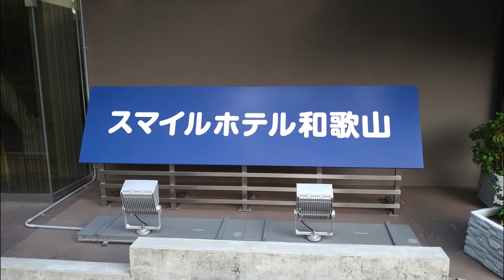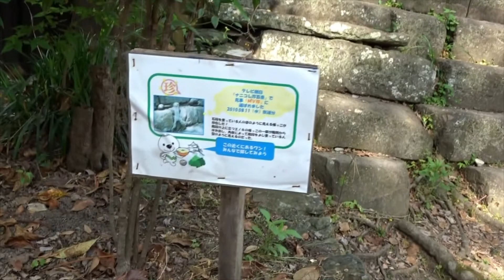和歌山城までドラレコ 関西の旅⑪ 福岡を出発して赤穂城・姫路城・大阪城・高野山・熊野古道・和歌山城を巡る三泊四日の関西の旅です。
年に一度の夫婦二人旅　今回は高野山が最終目的地だったのですが娘や孫に勧められ那智の滝、熊野古道、和歌山城。
福岡を出て赤穂城、姫路城、大阪城、高野山、熊野古道大門坂と旅をしてきた私たちは最後の目的地和歌山城へ向かいます。
ステップワゴンの旅　その140